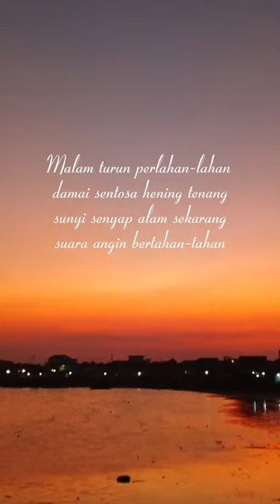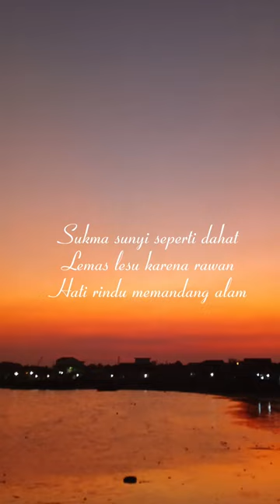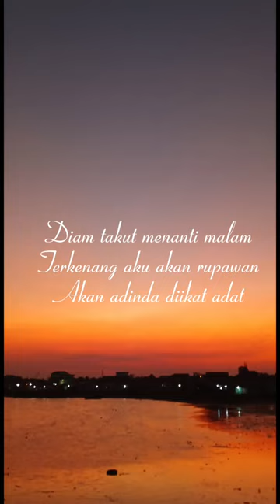Puisi "Senja" Karya Sanusi Pane Aruni Maulidiarti (060) 3B Tugas UTS Apresiasi Sastra